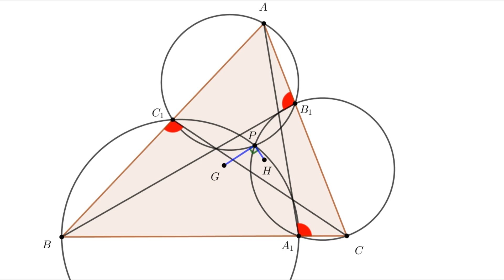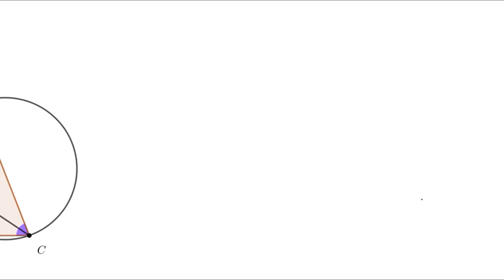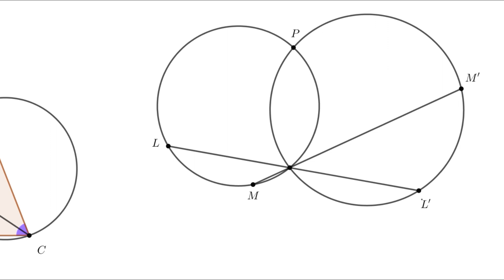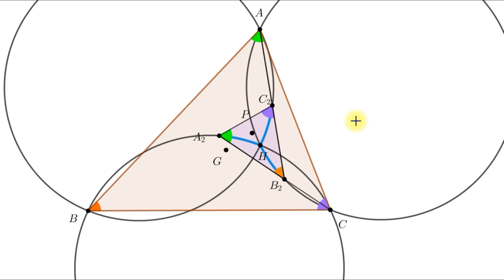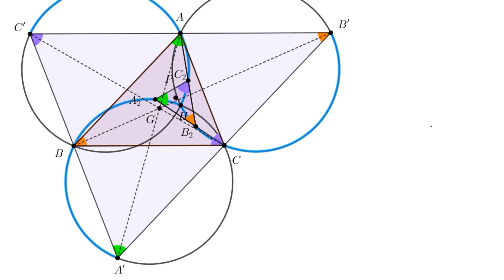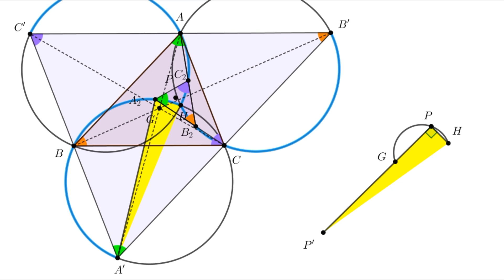#34. Brazil MO, 2015, Problem 6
Let △ABC be a scalene triangle and A₁, B₁, and C₁ be points on the lines BC, AC, and AB, respectively, such that ∠AA₁B = ∠BB₁C = ∠CC₁A. The circumcircles of BA₁C₁ and CB₁A₁ intersect at P. Prove that P is on the circumference which diameter has ends in the orthocenter H and in the centroid G of △ABC.

Пусть △ABC - неравнобедренный треугольник, и точки A₁, B₁ и C₁ находятся на линиях BC, AC и AB соответственно, так что ∠AA₁B = ∠BB₁C = ∠CC₁A. Окружности BA₁C₁ и CB₁A₁ пересекаются в точке P. Докажите, что P находится на окружности, диаметр которой имеет концы в ортоцентре H и точке пересечения медиан G треугольника △ABC.